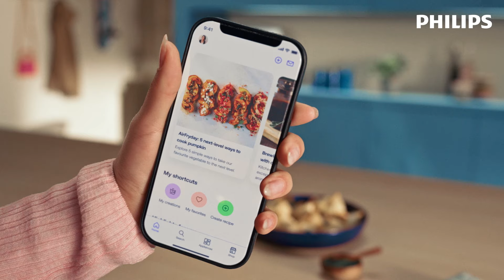TỔ ẤM “SIÊU ĐẲNG” ​- SIÊU ĐẲNG THẢNH THƠI VỚI NCKD PHILIPS 1000 SERIES, AI NẤU CŨNG NGON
Nồi chiên không dầu 2000 Series NA120/NA130 mang đến trải nghiệm nấu nướng chân thật​
💙 Công nghệ RapidAir và mâm nhiệt hình sao cho thức ăn chín đều, giòn và mềm không cần trở​
💙 Tha hồ trổ tài với 12 cách nấu khác nhau chỉ bằng 1 nút xoay​
💙 Dung tích lý tưởng cho mọi căn bếp: 4,2 lít cho nồi NA120 và 6,2 lít cho nồi NA130​
​Rinh ngay Siêu đẳng thảnh thơi - nồi chiên không dầu Philips với vẻ ngoài và tính năng “ờ-mây-zing” cho việc nấu nướng của bạn trở nên dễ hơn bao giờ hết